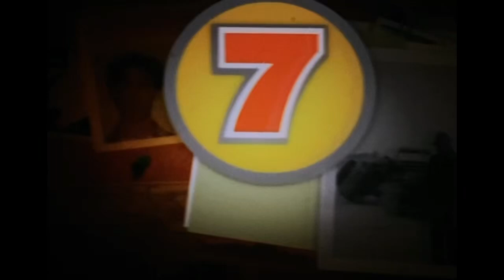Distracted Motorist Crashes Into Tow Truck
Fostoria, Ohio, March 8, 2008